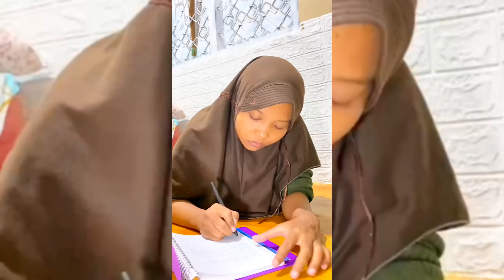PERJALANAN KETEMU DICKY SMASH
ketemu artis